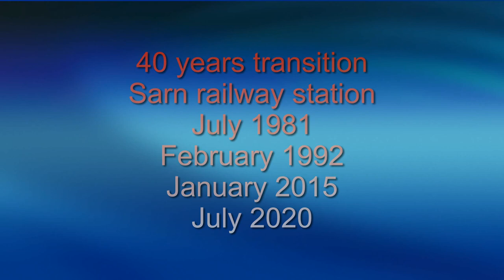Sarn railway station transition July 1981 February 1992 January 2015 July 2020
Sarn railway station before construction with Hst class 43 July 1981, February 9th 1992 Sarn railway station construction, my dog Sam in one pic, January 18th 2015 with freight, and July 2020